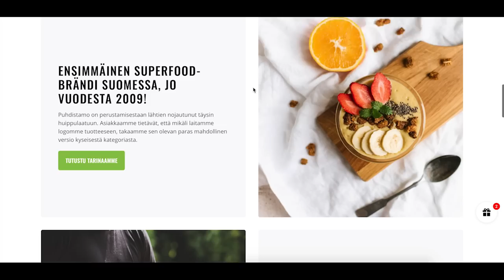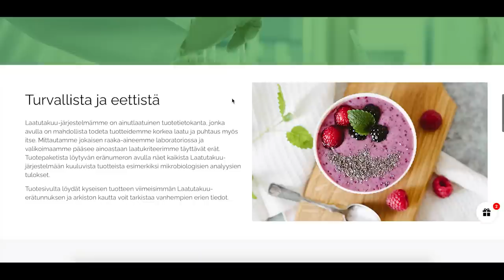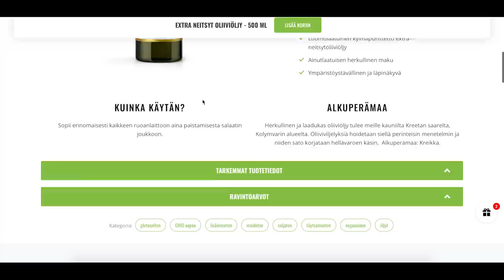Tie: Vastoinkäymiset ja niiden voittaminen | Tuomas Malinen (3. jakso)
"Vaikeuksien kautta eteenpäin – uskalla epäonnistua ja nousta.”

JAKSON TIEDOT

Tuomas Malinen, on GnS Economicsin toimitusjohtaja ja pääekonomisti. Hän on myös Helsingin yliopiston taloustieteen dosentti. Tuomas valmistui kauppatieteiden maisteriksi Oulun yliopistosta ja väitteli valtiotieteiden tohtoriksi Helsingin yliopistosta pääaineenaan kansantaloustiede, minkä lisäksi hän on opiskellut taloustiedettä myös New Yorkin yliopistossa. Tuomas on erikoistunut talouskasvun, suhdanteiden, keskuspankkien sekä talouskriisien tutkimukseen. Häntä haastatellaan toistuvasti sekä kotimaisessa että kansainvälisessä talousmediassa, ja hän on toiminut myös asiantuntijana eduskunnan eri valiokunnissa.

Huomionarvoista:
Laura on löytynyt, mutta Tuomas ei kommentoi asiaa enää julkisesti, koska hän ei ole julkisuuden henkilö.

0:00:00 Intro
0:04:00 Isän kuolema ja tunteiden käsittely
0:11:20 Tunnekylmyys ja tahdonvoima
0:16:25 Esikuvat elämässä
0:26:48 Terapiassa käyminen
0:31:10 Liiallinen parisuhteessa joustaminen
0:35:05 Elämän Juudakset
0:37:30 Vuodenaikaiset tapahtumat
0:55:55 Julkisuudessa oleminen ja pelko uran tuhoutumisesta
1:02:00 Mysteerinainen
1:06:30 Rohkeus osoittaa kiinnostumista
1:12:30 Outro

Tuomaksen kirjasuositus:
Money Changes Everything – William N. Goetzmann: * (Amazon)

VIDEOLLA MAINITTU

The Dark Side Of MeToo: What Happens When Men Are Falsely Accused

SOCIALS

Saavutus Podcast keskittyy elämän tärkeimpiin osa-alueisiin ja kokonaisvaltaiseen itsensä kehittämiseen. Jaksot tarjoavat kuuntelijalle työkaluja, taktiikoita ja tapoja joita hyödyntää omassa elämässä. Aaro Huttunen on intohimoinen oppija, joka rakastaa elämän optimointia ja rajojen etsimistä.